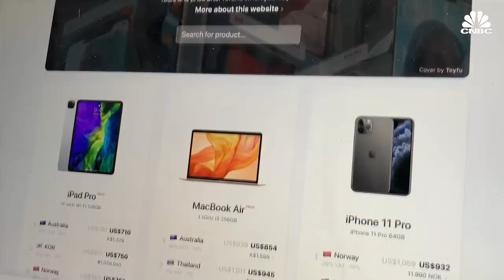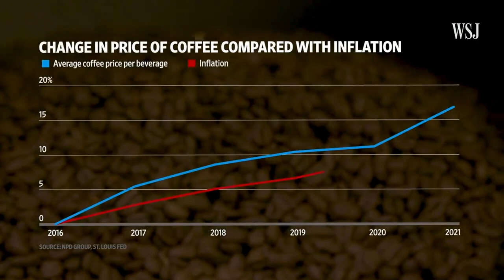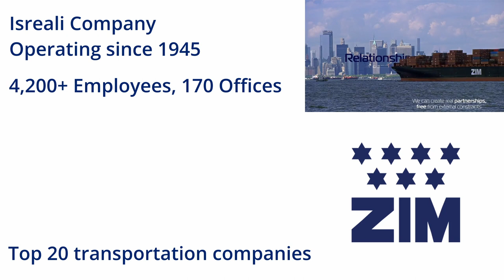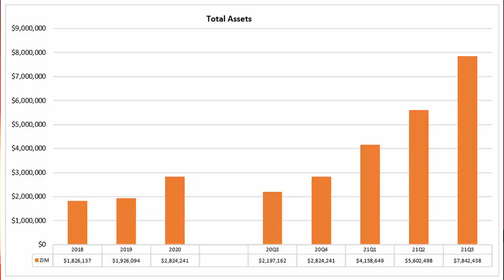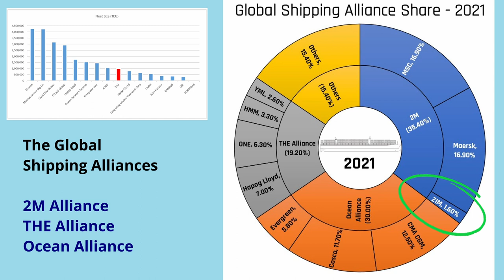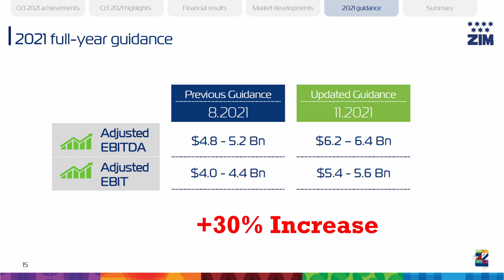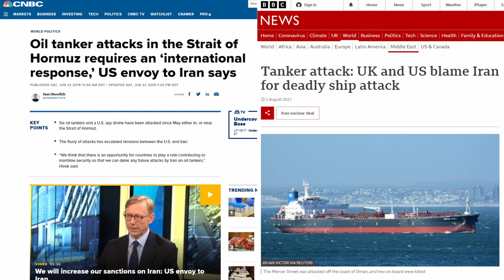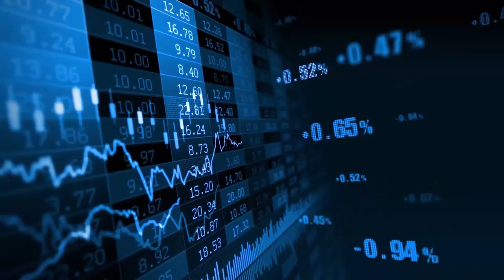This Freight Shipping Company is on Course for Massive Growth!!! (ZIM)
I talk about the shipping industry; how to evaluate it and why Zim Integrated Shipping is sailing under the radar, whilst it continues to outperform.

As always, I encourage you to do your own research, check out their website for investor information, or get in touch with any any queries.